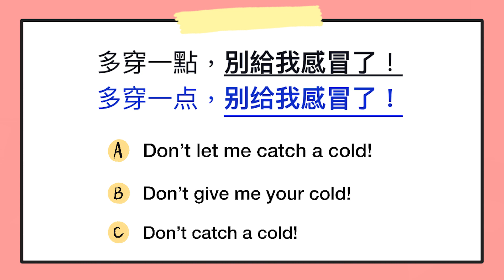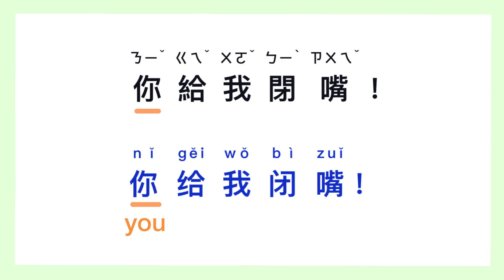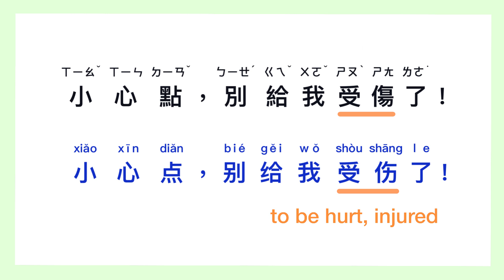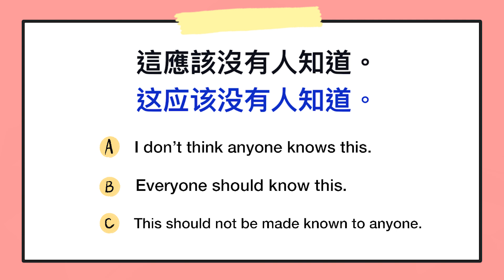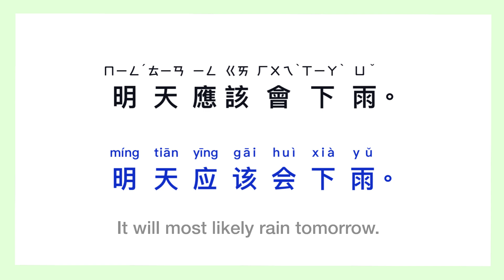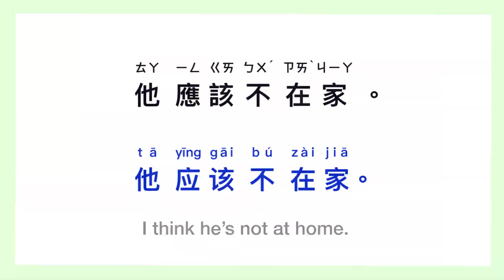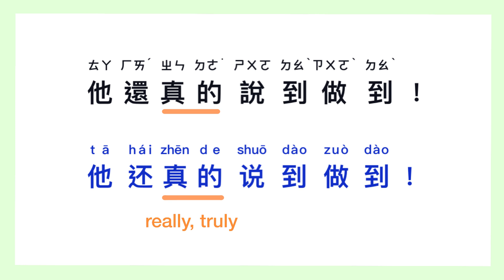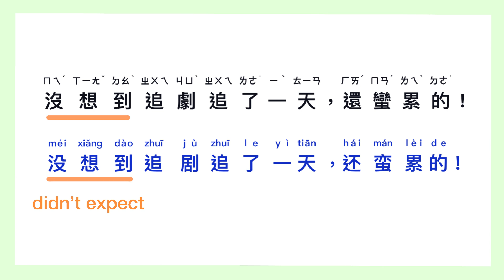Daily Chinese Sentences that You (might) Misunderstand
In this video, I talk about some daily Chinese sentences that are often misunderstood by non-native speakers because of the extra usages of certain words.
Therefore I’d like to introduce the usages of these common words to help you understand native Chinese speakers better and help you apply them in your Chinese speaking!

❤️ Please support me so that I can keep making great content for you

﹝Real-life Chinese﹞

🔆 PROMOS